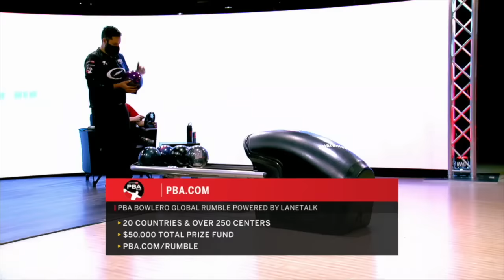2021 Kia PBA Tournament of Champions Stepladder Finals | Full PBA Bowling Telecast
The stepladder finals of the 2021 Kia PBA Tournament of Champions feature Anthony Simonsen, Jason Belmonte, Jesper Svensson, Sean Rash and François Lavoie.

Originally aired live on FOX February 28, 2021 from Bowlero Jupiter in Jupiter, Florida.